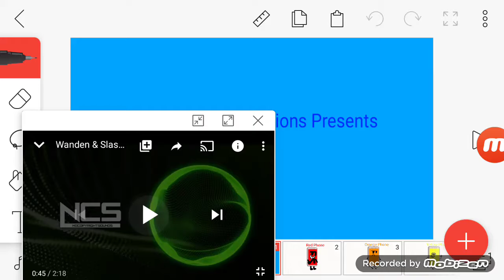Phone Color Camp Intro (FIXED)